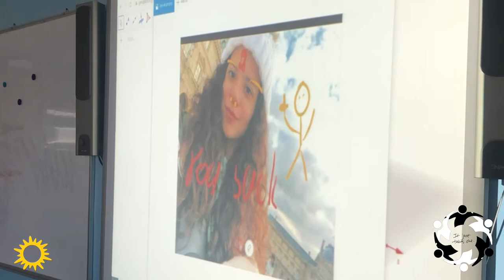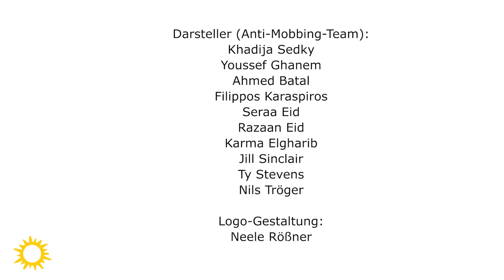It only takes one - DISD-Anti-Mobbing-Team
Macht nicht mit bei Mobbing! Das DISD-Anti-Mobbing-Team möchte mit diesem Video zeigen, dass es wichtig ist, für einander einzustehen.

Es braucht nur EINE Person, die NEIN zu Mobbing sagt! Helft Mitschüler*innen, die gemobt werden, in dem Ihr es dem Anti-Mobbing-Team, der Lehrkraft oder der Schulspychologin meldet.

Darsteller: Khadija Sedky, Youssef Ghanem, Ahmed Batal , Filippos Karaspiros , Seraa Eid, Razaan Eid, Karma Elgharib, Jill Sinclair, Ty Stevens, Nils Tröger | Logo-Gestaltung: Neele Rößner